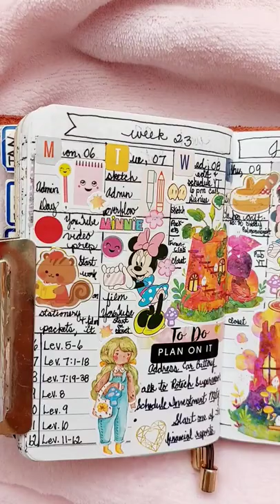Traveler's Notebook Bullet Journal Weekly Spread | STICKII & Dollar Tree Stickers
Hi, planner babes! Here's my weekly spread setup in my everyday-carry traveler's notebook bullet journal. All the stickers are from my STICKII Subscription and Dollar Tree. 🥰
- Before you go, I want to tell you about a couple of planner groups that I host. Take a look at my "Organized Planner Chic Crew" Facebook Group. This is a place where we can share photos, stories, and Facebook Live videos about our planners and all things art. Membership has its privileges!

- I also have a local planner group called Phoenix Planner Friends for Christ We meet in person once a month for awesome planner fun! If you live in the area, join us!

I post weekly videos on this channel about planning, journaling, Dollar Tree, self-care and art. 📔🎨